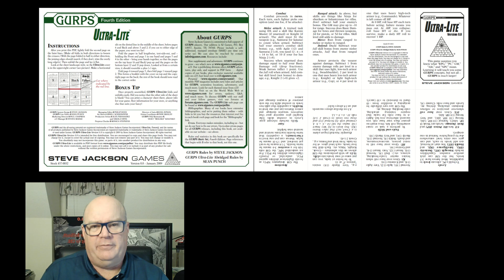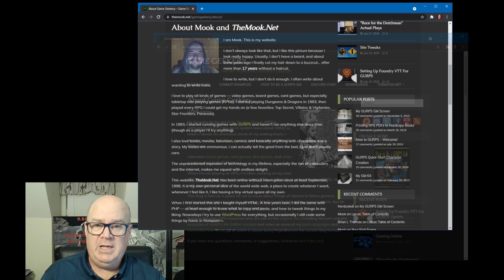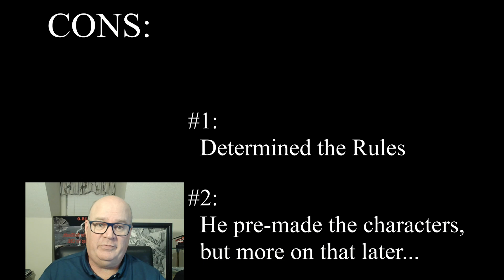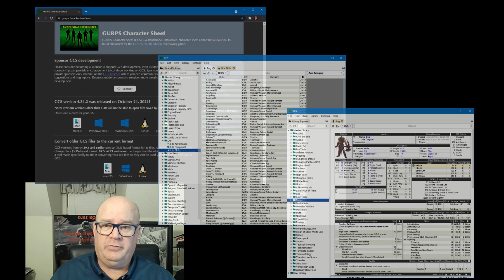With GURPS, you can play in any world that you want... and it isn't hard.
This is the first in a series of videos designed to help players learn GURPS.    If you have heard of GURPS, but didn't know where to start... this is for you.

Have you always wanted to play in a fantasy world, that also has guns?   Or play in the Wild Wild West, that also has magic?   GURPS can do that.   Are you getting tired of D&D's combat, and would like to try something more configurable?  GURPS combat can be tuned from gritty reality to cinematic... you decide.

And you may have heard that it is hard to learn, or too complex.   Well, it can be hard to learn... if you try to read the rule books straight through.  But that is what this video series is for... to guide you through the ruleset, so that you can get into GURPS easily and quickly.

And hopefully discover that GURPS is easy to learn... and it can play any genre you want.

If you like this content, and would like to help me make more

P.S.  I know my face is out of focus... my "auto focusing" webcam... isn't :-(